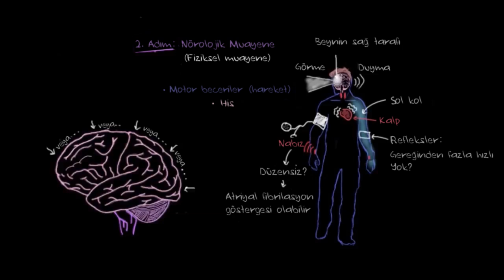Tıbbi Geçmiş ve Muayene ile İnme Teşhisi (Fen Bilimleri) (Sağlık ve Tıp)